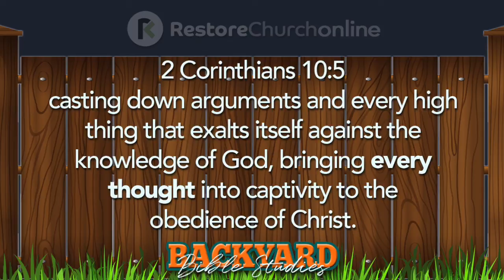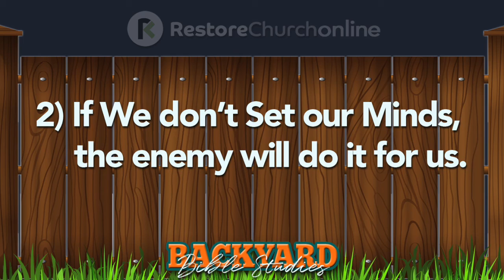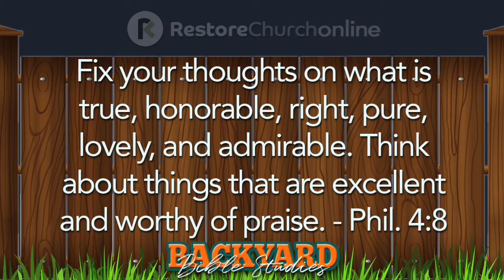Pastor Tim Smith - Backyard Bible Studies - "Just as I thought" Part 2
What is your mindset?
Who or what "sets" your mind, anyway?
In this short video, Tim talks about how we can positively "set" our thoughts and thinking to be God-centered.